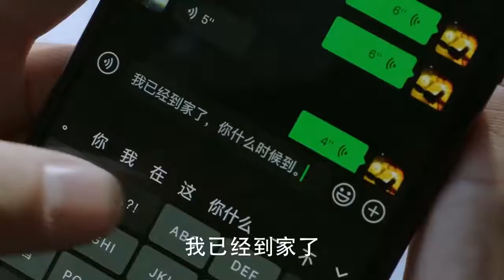Too late!! He finally regrets it when losing his daughter and realizes how important she is...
Drama Title: The Bitterness of Love